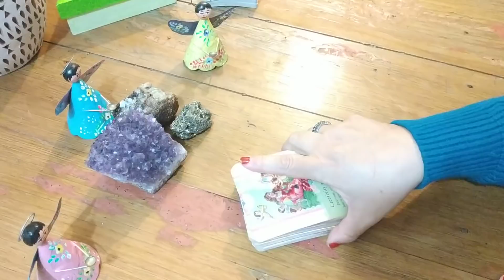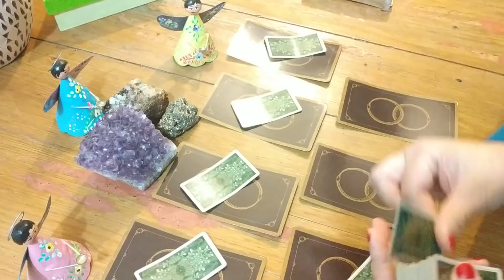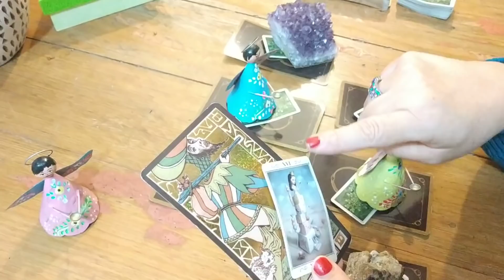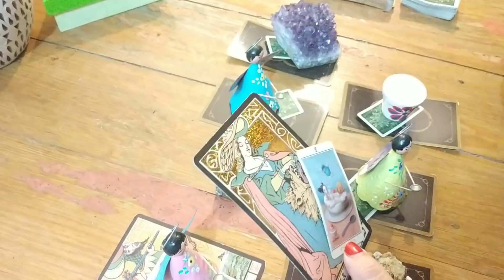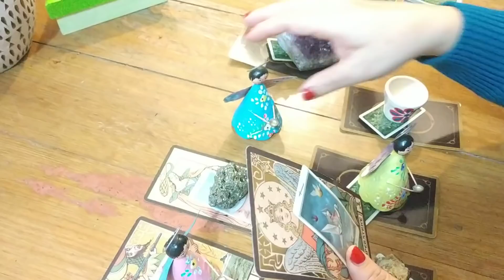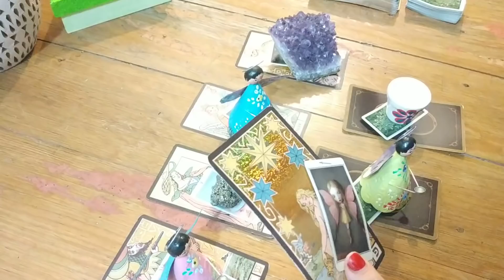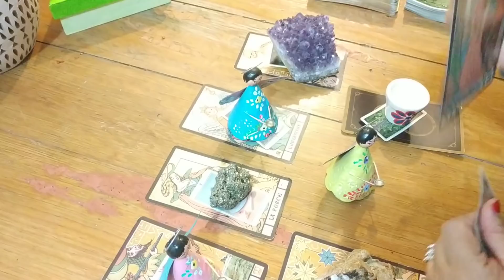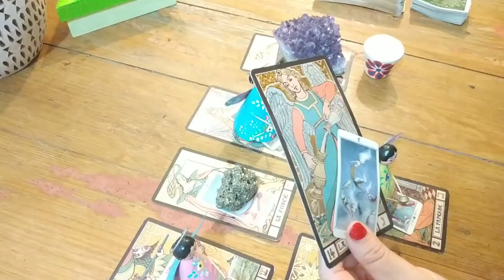Tu Arcano del día ♣️♦️♠️♥️